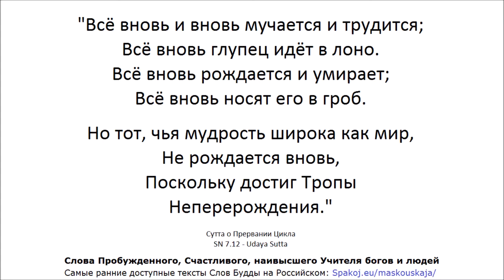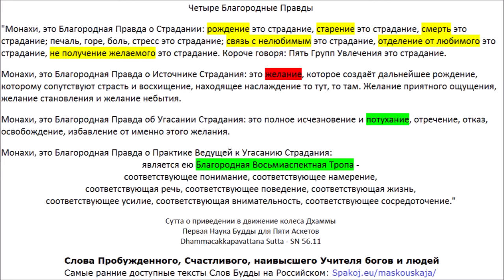СН 42.11 - Гандхабхака Сутта - К Гандхабхаке (Желание - это причина страдания; Слова Пробуждённого)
🙏 АН 5.202

🙏 СН 7.12

1. Верите ли Вы в существование небесных миров, в которых существа пребывают в счастье? Миры дэвов и Брахм.
2. Верите ли Вы в существование людей? Мир, где существа испытывают как болезненные, так и приятные ощущения.
3. Верите ли Вы в существование животных?
4. Верите ли Вы в существование ада, низших миров, в которых существа испытывают крайне нежеланные, неприятные, болезненные ощущения?
5. Верите ли Вы в то, что существа (после распада тела, после смерти) перерождаются в одном из миров - в страдательном или счастливом уделе, в зависимости от своего поведения телом, речью и умом?
6. Верите ли Вы в то, что перерождаясь вновь и вновь на протяжении долгого времени, каждый из нас уже побывал в аду, мире животных, человеческом мире, небесных мирах?
7. Верите ли Вы в то, что перерождаясь вновь и вновь раньше или позже каждый из нас попадёт в ад?
8. Верите ли Вы в то, что можно избежать рождения в аду в будущем, если узнать и понять Четыре Истины Будды и тем самым стать "вступившим в поток" ведущий к Ниббане на протяжении 7 жизней максимум?
9. Верите ли Вы в то, что рождение человеком это редкая удача и что гораздо большее количество существ рождается в мире животных?
10. Верите ли Вы в то, что это крайне редкая удача - родиться человеком в эпоху наличия в мире Учения Будды?